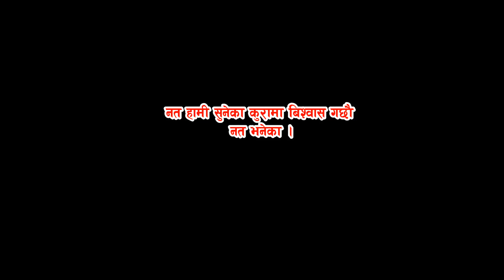कार्यक्रम देखेका कुरा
हामी छिट्टै देखेका कुरा कार्यक्रम मार्फत तपाईंको माझमा आउदैछौ ।